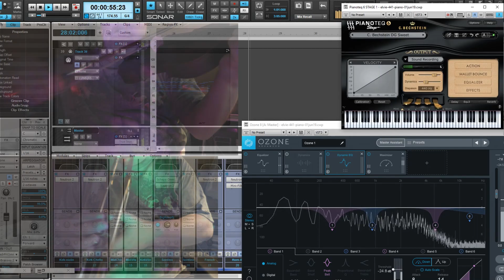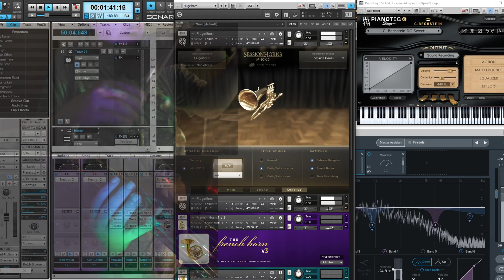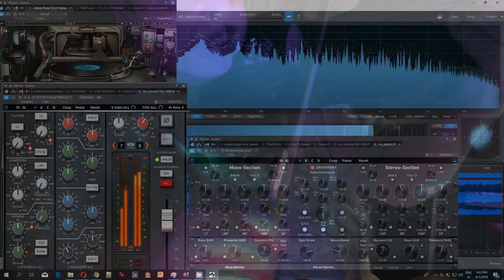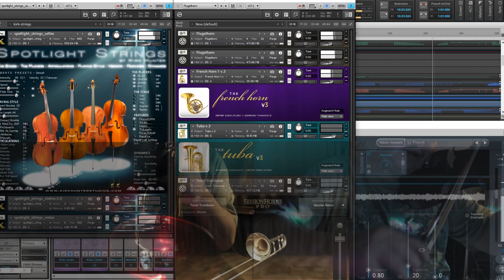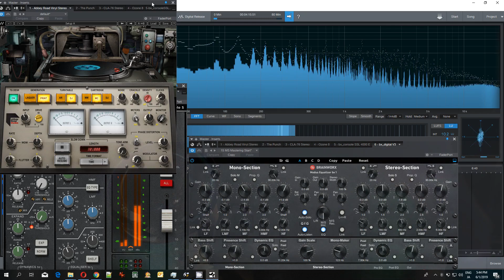James Last - Theme from "Elvira Madigan" (COVER)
I played this 28 Years ago live on a Korg T2 keyboard.
The occasion was my mother's Birthday party with the family - all were still alive back then.
I'm glad that she will hear it today as she's the only one left.